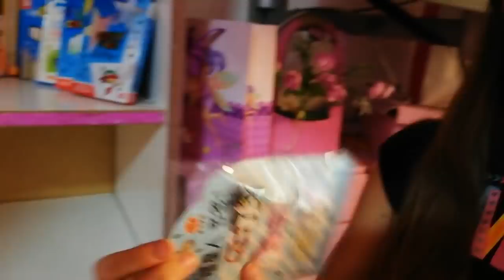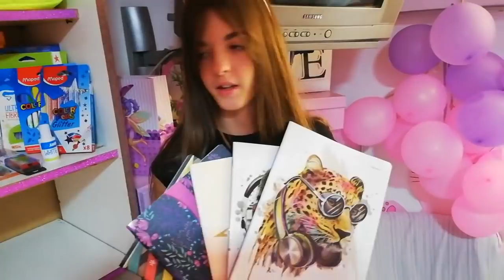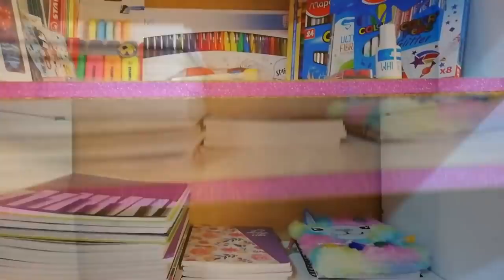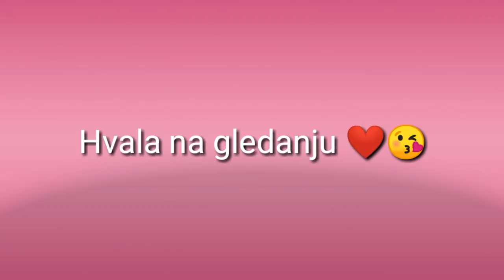Kako ja organizujem školski pribor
Još jedan video Back to school u kome ćete videti kako ja sređujem svoj pribor za školu.

Pogledajte novi video: "2 ISTINE I JEDNA LAŽ ,ALI SUPROTNO"